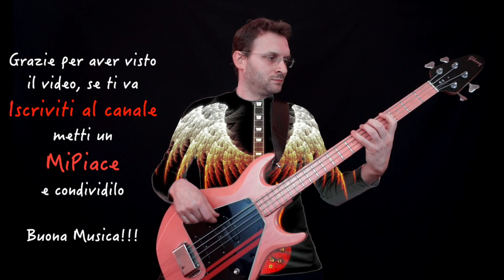Gibson Grabber 1979 Bass Riff of the day in 30s giorno 341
Giorno 341, oggi vi suono un riff con il mio basso Gibson Grabber del ’79, enjoy! :)